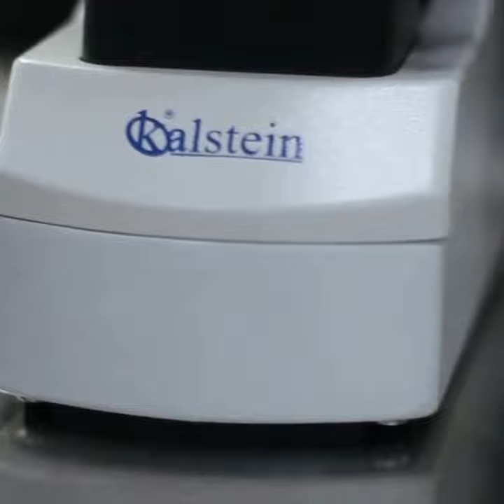Kalstein's Microscopes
Biological Microscopes
Trinocular/ Binocular Microscopes
- Excellent image quality with infinitive optical system.
- Comfortable operating with ergonomic structure.
- Better illumination with sliding-in centrale condenser, Convenient replacement with phase contrast and dark field condenser.